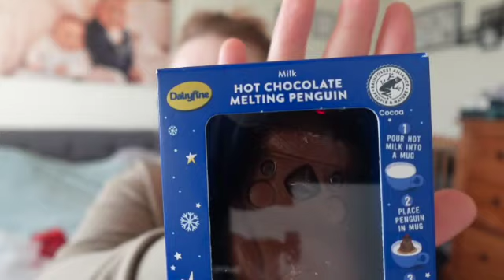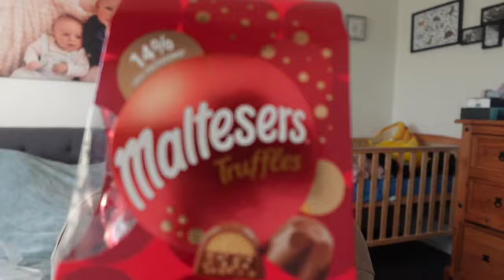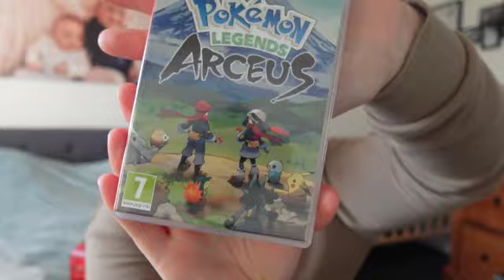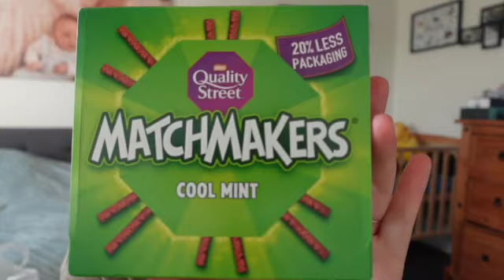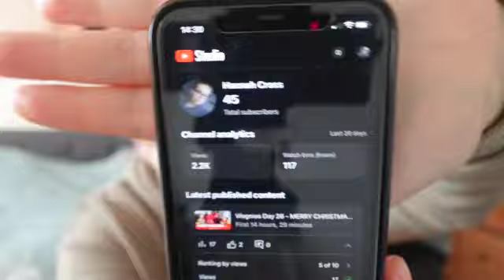WHAT I GOT FOR CHRISTMAS - VERY SPOILED THIS YEAR!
Hey guys, I hope you guys had an amazing Christmas, we had the best couple of days, spending time with family and seeing the children faces light up when they got to open their presents, I admit I have been very spoiled this year, but please don't think I am making the video to brag, I am very grateful for everything I have received.